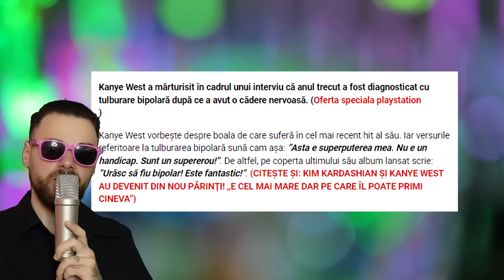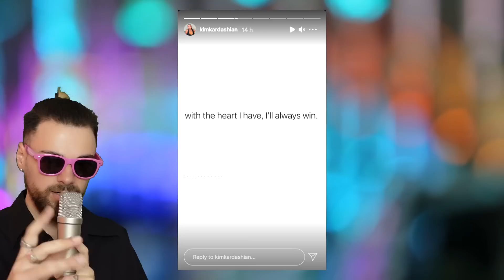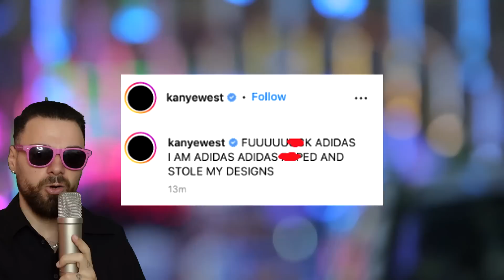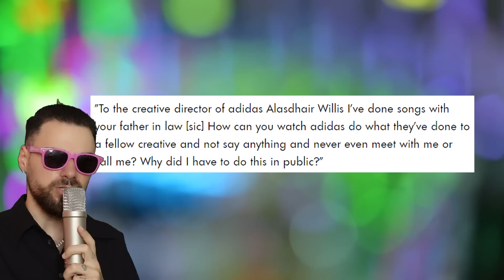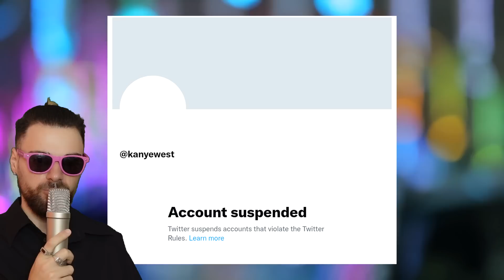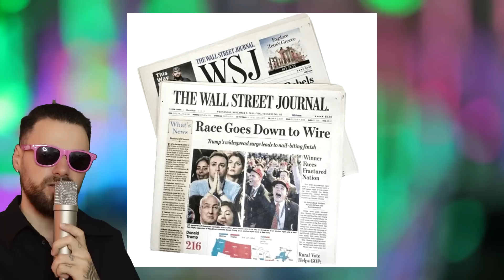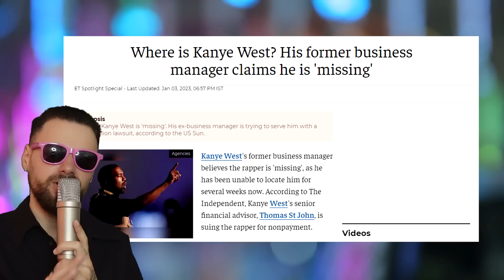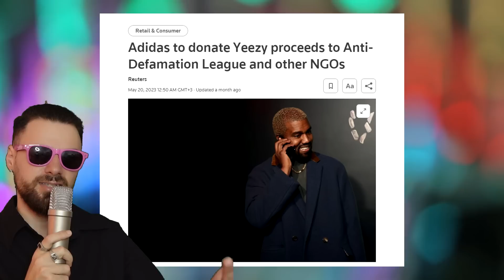KANYE WEST vs ADIDAS (povestea completa)